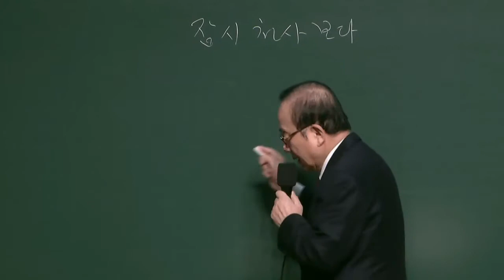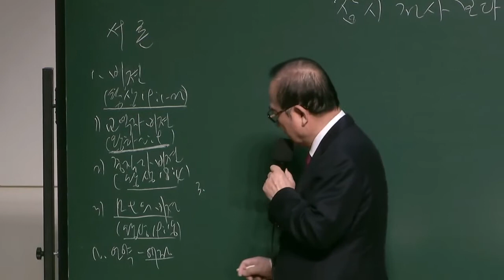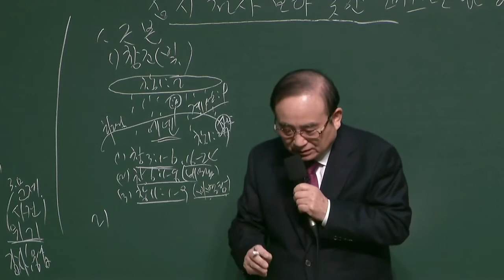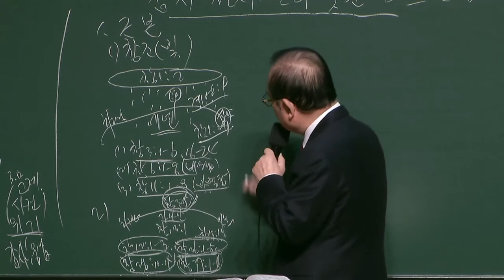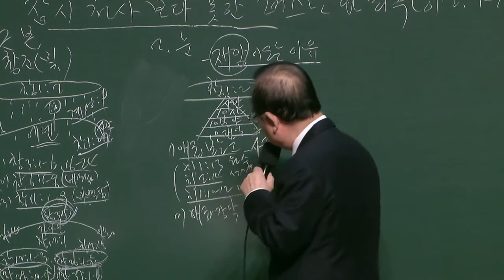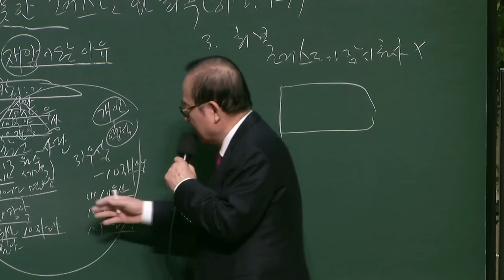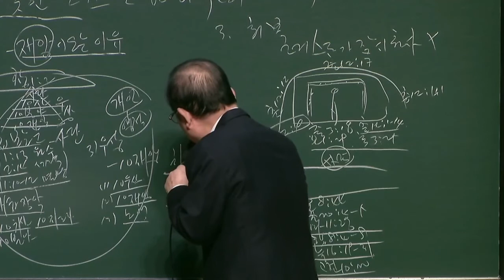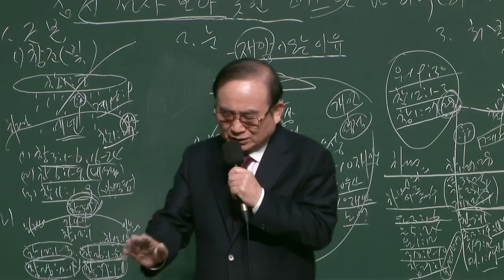동부교회 주일 강단 1부 메세지 '잠시 천사보다 못한 그리스도와 회복'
2021년 1월 10일
동부교회 주일 강단 1부 메세지

제목 : 잠시 천사보다 못한 그리스도와 회복
본문 : 히 2:7-9